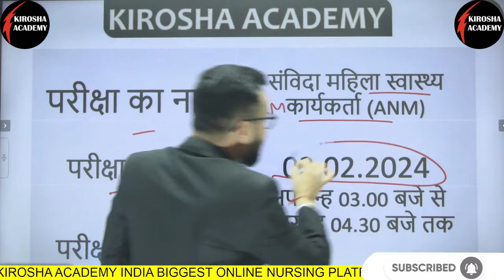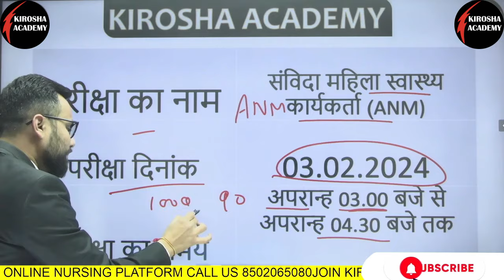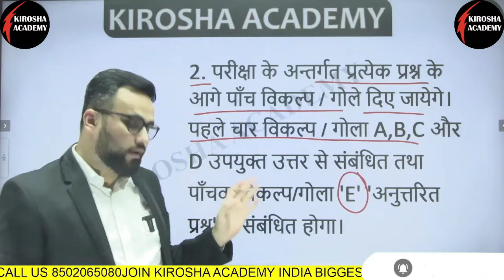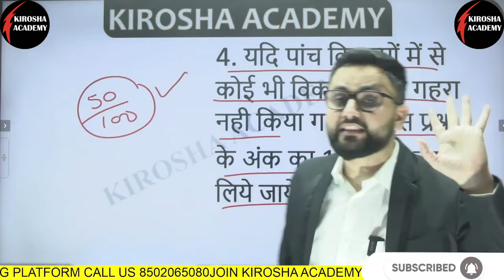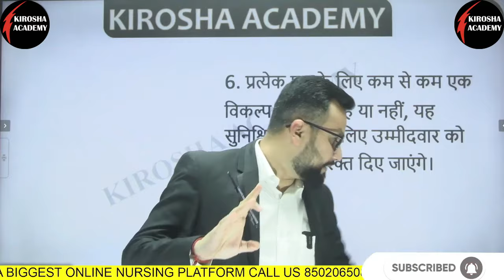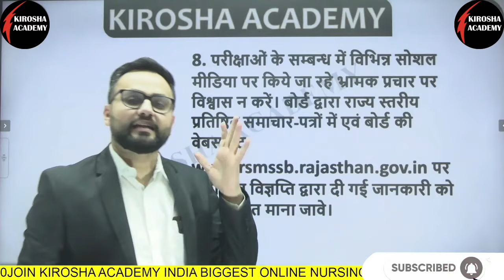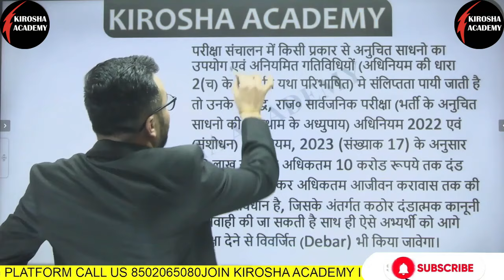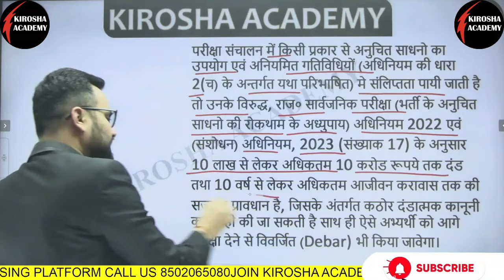NHM संविदा A.N.M.एएनएम परीक्षा नियम AND महत्वपूर्ण ओएमआर शीट परिवर्तन BY KP SIR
Join our WHATSAPP group for